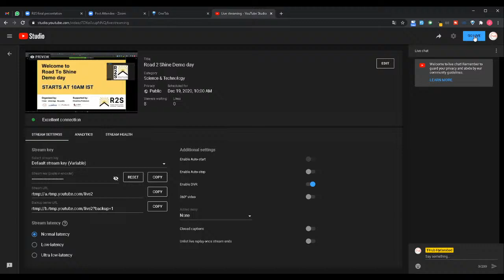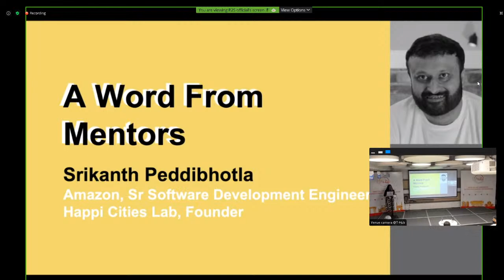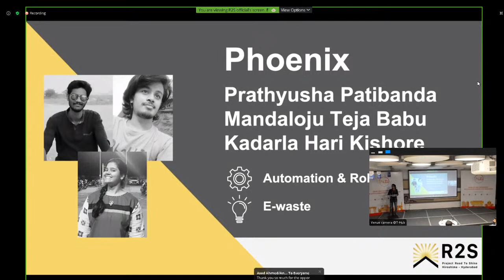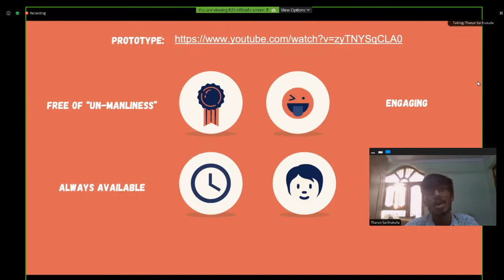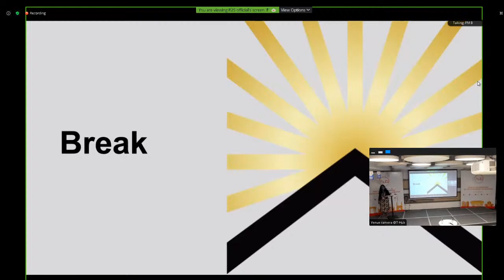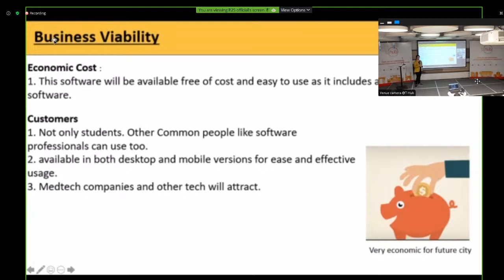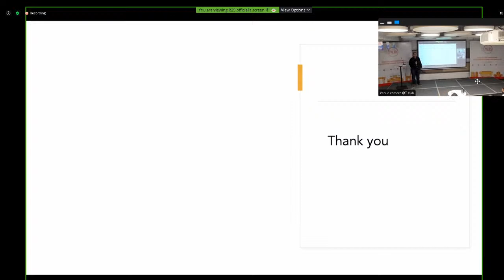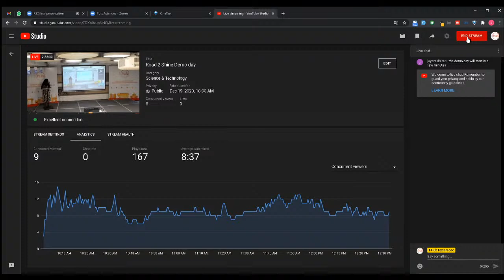Road 2 Shine Demo day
As part of our Road To Shine Program in partnership with Hiroshima Prefecture, Japan, we are pleased to announce that 8 best innovative ideas out of 20 top innovation teams from all over Telangana have gone through 4 months intensive 1:1 mentoring sessions and workshops. They are now showcasing how their solutions can deliver new values through technology. Know more about the program,